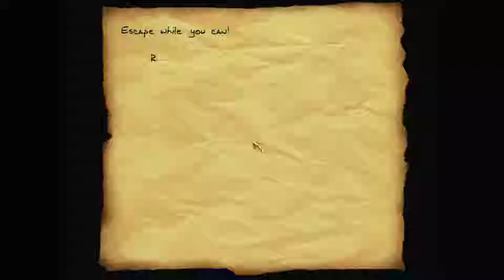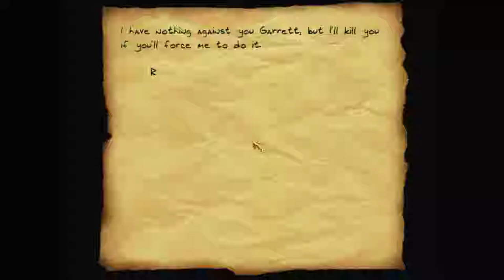Let's play Thief fan missions: Rowena's Curse, episode 5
Now that he has the key to the mysterious locked doors in the secret passages, Garrett discovers a series of deadly traps that are guarding... more keys?

Rowena's Curse is a Thief 2 fan mission campaign by Lady Rowena. Find more details and the download at TTLG